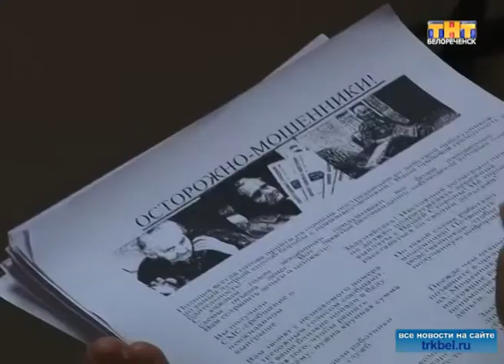Остерегайтесь мошенников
За десять месяцев 2017-го года в нашем районе возбуждено 170 уголовных дел по факту мошенничества, 60 дел направлено в суд.